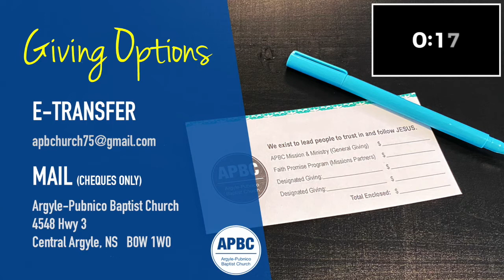Church Online (August 16, 2020) from APBC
Church Online (August 16, 2020) from APBC - Guest Speaker Craig Minard (New Heights Baptist Church)